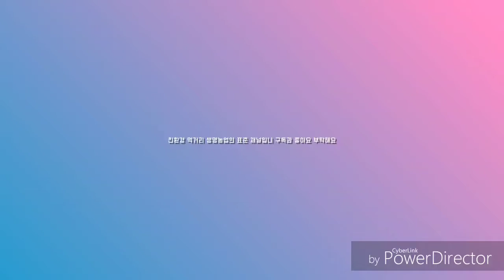농장 이삿짐을 옮기며 오리떼를 만나다 힐링영상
이삿짐을 매일 혼자서 옮겨요
해질녘까지 옮기고 잠간 오창을 가는데 작은연못에 노니는 청둥오리떼를 영상으로 담아봤어요

아직 농번기가 아니라서 마음의 여유가 있어요